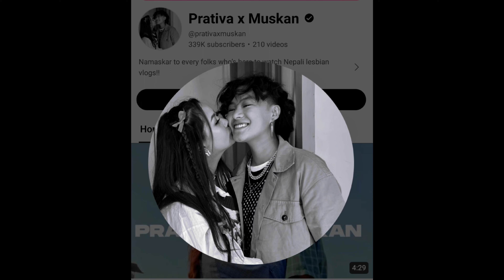Top 7 Most popular Vlogger Ranking 2024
Hellow welcome back to next video

Today iam going to rank top 7 youtuber vloggers 😀